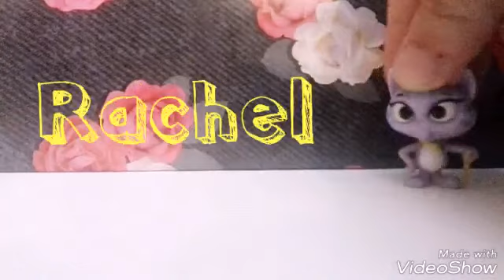Intro do serialu: School of Secrets ^^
OPIS

Wiem miał być wczoraj albo przedwczoraj nowy odcinek
Ale miałam tak dużo rzeczy na głowie, więc za to was przepraszam

*Wzięte figurki z serii*

LPS - Littlest Pet Shop
Filly - Filly xd
MLP - My Little Pony (tag też będą w odcinkach)
PS - Pet Suprise
MP - Magic Ponys (też będą występować w odcinkach)

A więc łapkujcie, komentujcie, subujcie, i do zobaczenia :***